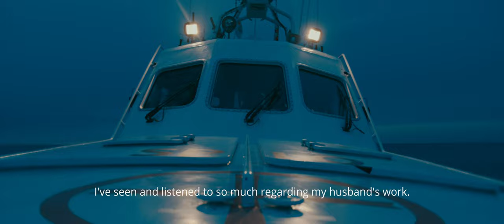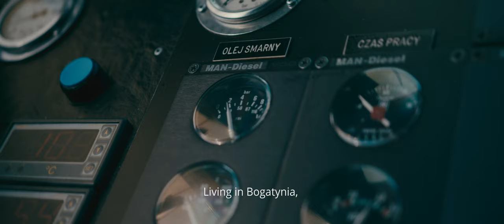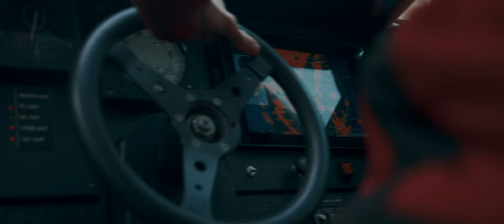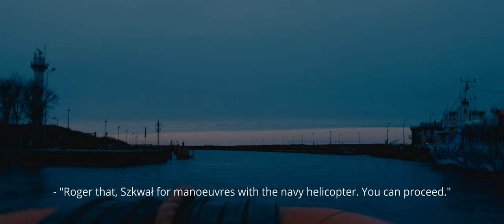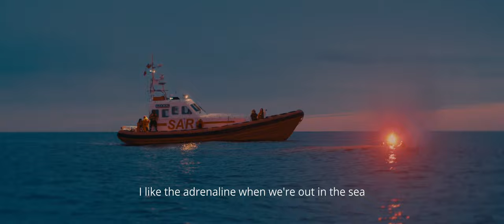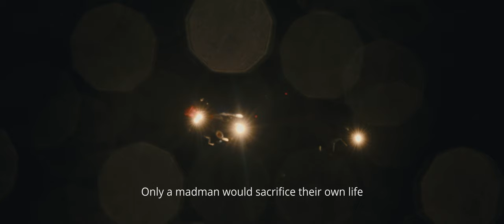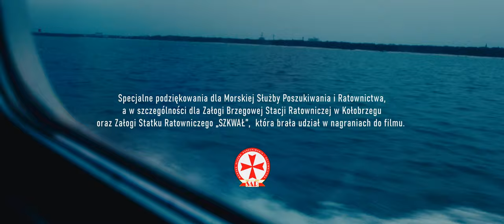RATOWNIK. Granica poświęcenia.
"Ratownik. Granica poświecenia”, to drugi film opowiadający o ratowniku Morskiej Służby Poszukiwania i Ratownictwa SAR oraz trzeci dokument z cyklu "Ludzie morza". Druga część dyptyku o ratowniku SAR, to wzruszająca historia Radka - zawodowego ratownika, który mieszka z rodziną w Bogatyni. Jest to historia o miłości i tęsknocie, za morzem i za rodziną. Historia o służbie nie za wszelką cenę. Czy życie ludzkie warte jest ostatecznego poświecenia? Czy ratownik SAR powinien ryzykować własne życie, żeby uratować inne? Gdzie jest granica ryzyka i czy w ogóle taka granica istnieje? Odpowiedzi na te pytania na pewno znajdziecie w tym dokumencie.

Film nie powstałby, gdyby nie pomoc całej Załogi statku ratowniczego "Szkwał" oraz Brzegowej Stacji Ratowniczej w Kołobrzegu. To był zaszczyt, że mogliśmy poznać ludzi tak odważnych, kompetentnych i otwartych. Jeszcze przed długi czas będziemy wspominać te wszystkie żarty na "Szkwale". Co wydarzyło się na "Szkwale" pozostaje na "Szkwale". Ćwiczenia z helikopterem Marynarki Wojennej RP to pomoc i zaangażowanie BSR Kołobrzeg. Pięknie dziękujemy Wam za to Panowie. To przeżycie na długo będzie w TOP10 na naszej liście epickich wydarzeń.

Specjalne podziękowania kierujemy do Pana Rafała Goeck, rzecznika prasowego SAR i czynnego ratownika, który pozwolił nam projekt zrealizować oraz wspierał nas podczas pracy.
Patronat nad realizacją obu filmów o Ratownikach SAR objęła ERGO HESTIA. Serdecznie dziękujemy za pomoc w realizacji tego projektu. Kłaniamy się nisko Mateuszowi Arbatowskiemu.

ZARÓWNO TEN, JAK I POPRZEDNI FILM O ROCHU DEDYKUJEMY WSZYSTKIM RATOWNIKOM MORSKIM, KTÓRZY CODZIENNIE PODEJMUJĄ DECYZJĘ, ABY RYZYKOWAĆ WŁASNE ZDROWIE I ŻYCIE, BY RATOWAĆ NASZE.

Zdjęcia: Kamil Dziubczyński, Krzysztof Sosnowski-Adamski
Edycja i montaż: Kamil Dziubczyński
Asystent operatora: Krzysztof Sosnowski-Adamski
Zdjęcia dron: Kamil Dziubczyński, Przemek Zdybel
Obsługa planu: Przemek Zdybel